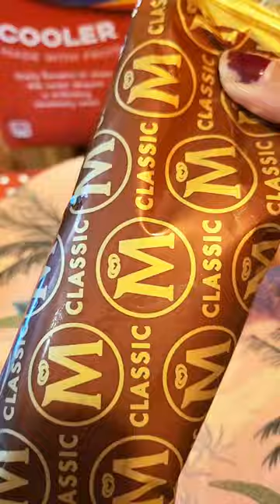asmr Filling Our Favourite Ice Cream